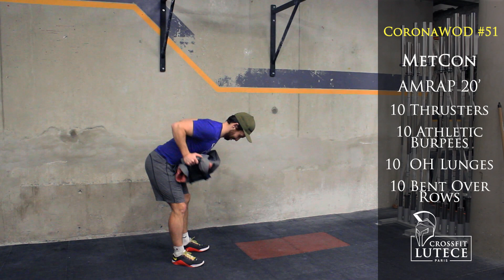CoronaWOD #51 - CrossFit© à la maison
Nouvelle édition avec uniquement un MetCon aujourd'hui sans oublier le PQ Challenge !
Matériel nécessaire votre sac à dos et 15 ou 20kgs de charge si possible.